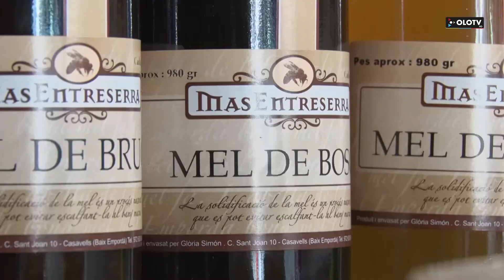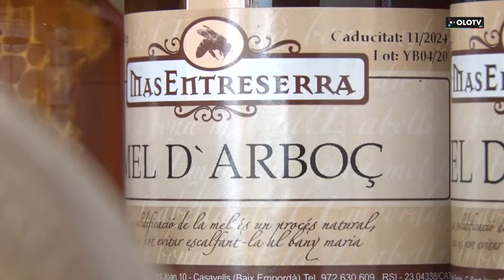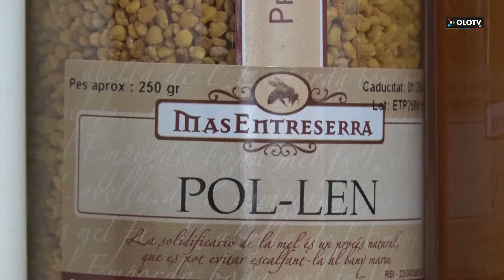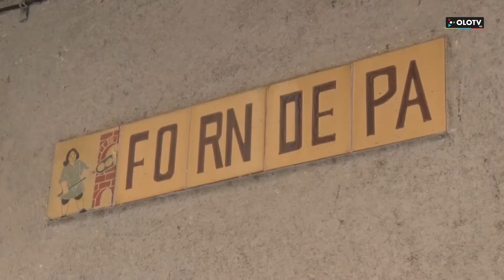Les Gavarres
Recorrem Les Gavarres començant per una de les pastisseries més tradicionals de Palafrugell on coneixem el pastís Fornell. Seguim endolcint el programa parlant de la mel de Mas Entreserra i acabem descobrint un projecte que pretén recuperar la manera de fer pa dels nostres avantpassats. Tot plegat mentre gaudim del paisatge i els pobles que envolten Les Gavarres.